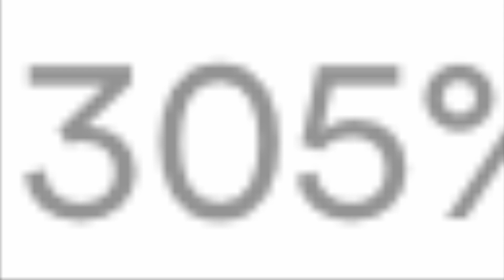Playland Streaming Increased...305% This Month